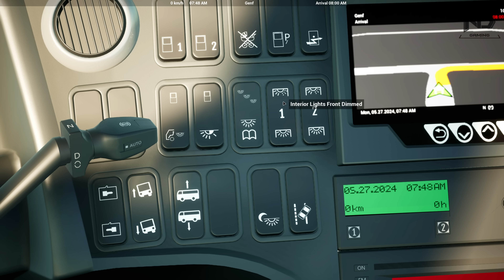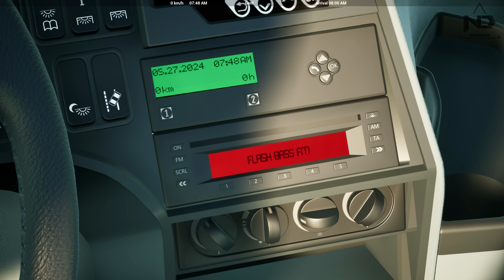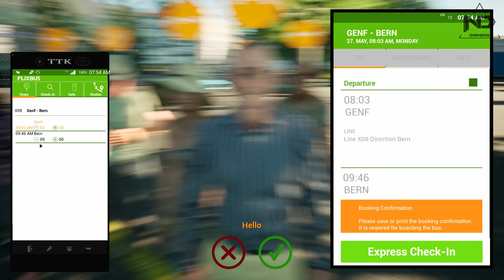Fernbus Simulator #13 - Trải Nghiệm Xe Khách Scania Interlink HD Mới